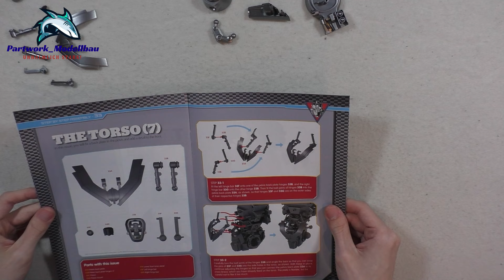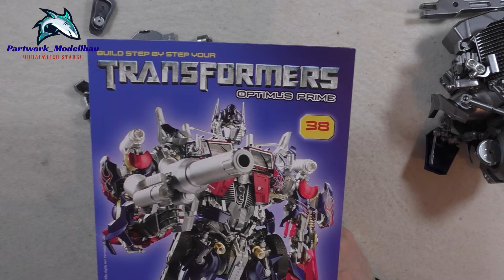Fanhome Transformers Optimus Prime Part 33 - 38 - Weiterbau des Torsos!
Mit den Ausgaben 33-38 wird der Torso um viele Details sowie einigen LED betriebenen Scheinwerfern erweitert!

Vielen Dank an Enzo Music für den Mix von "Arrival to Earth" exklusiv für Partwork_Modellbau!